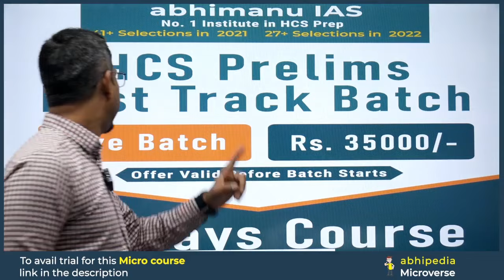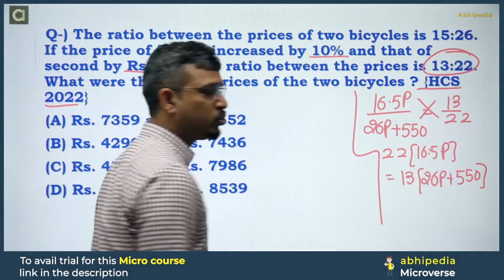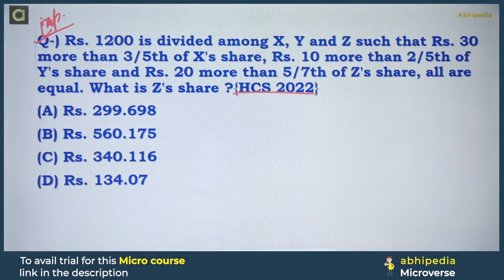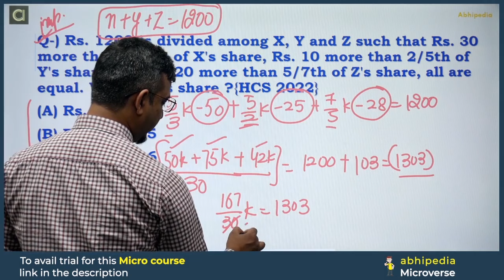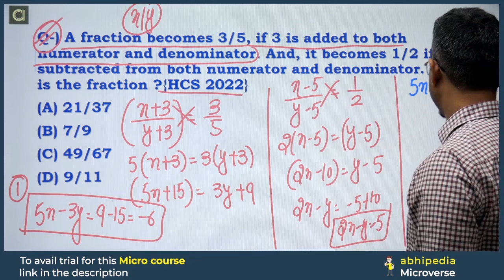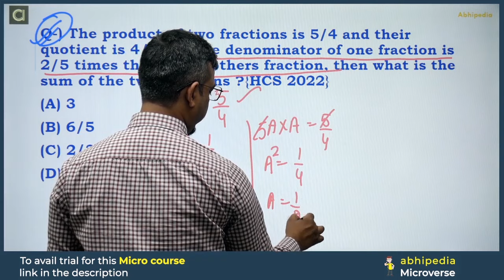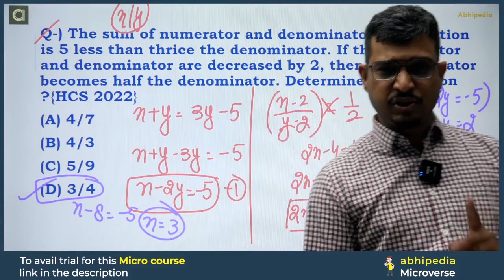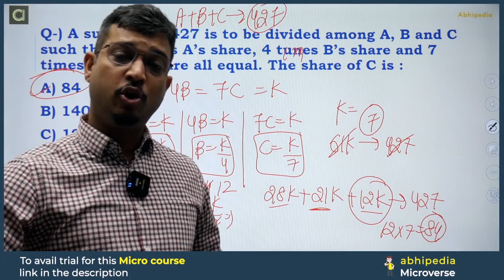Target HCS Prelims 2024 | CSAT | Ration & Proportion | Micro Courses | By abhimanu IAS